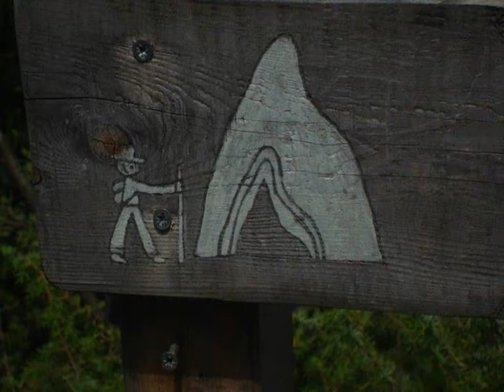Shpella e zeze RVSH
Shpella e pllumbasve, Ibe, Tirane